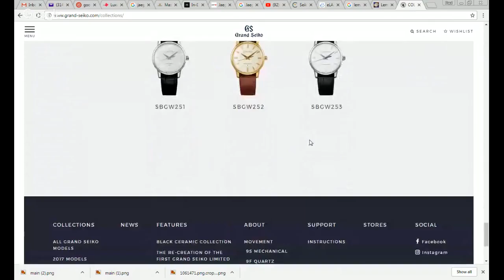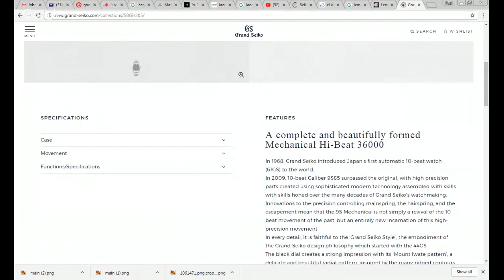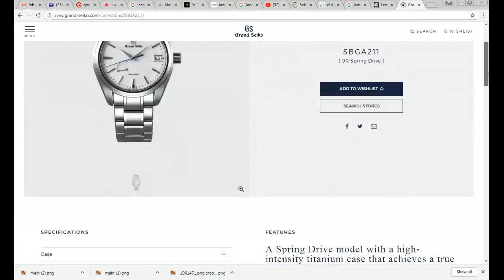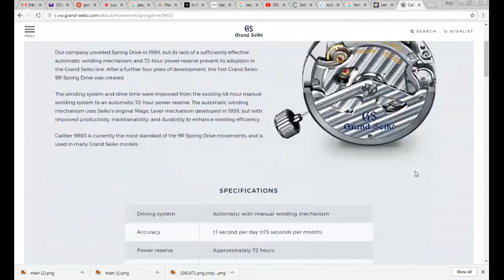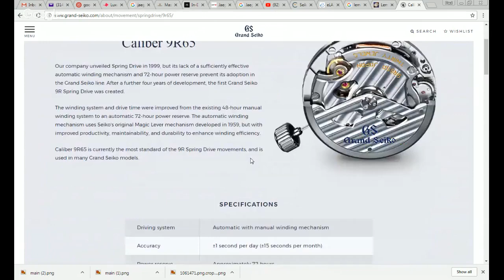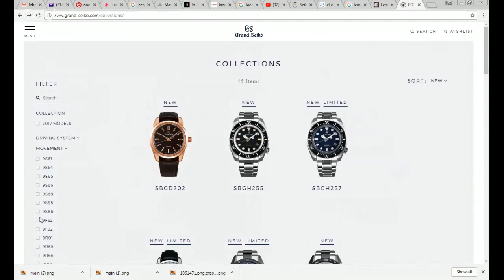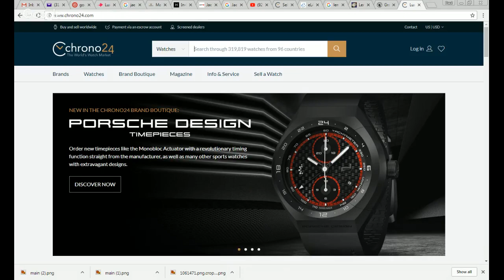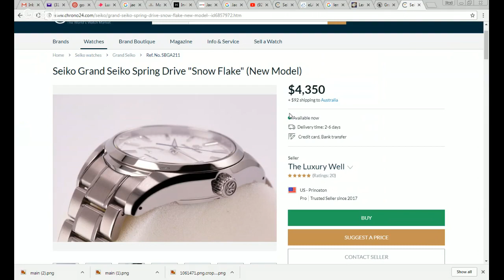GRAND SEIKO - do you get the Hi-Beat or Snowflake version ?